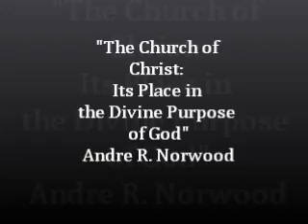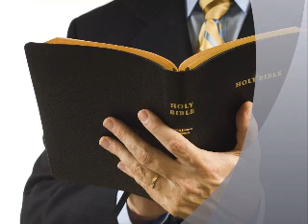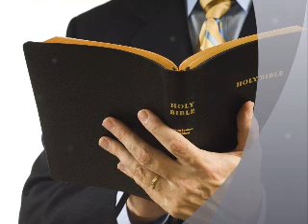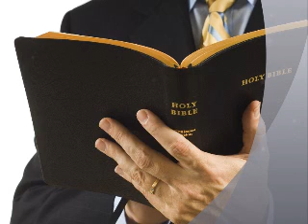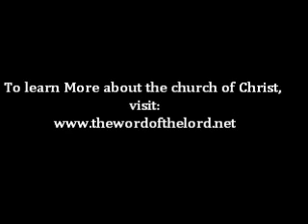The Church of Christ - Norwood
A sermon preached at Elm Street Church of Christ in Adel, GA. June 11, 2013